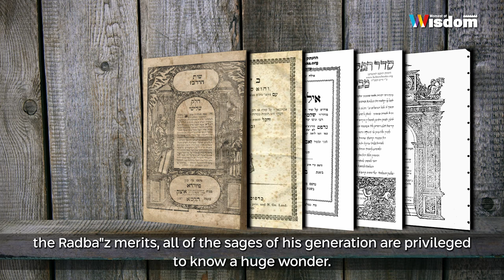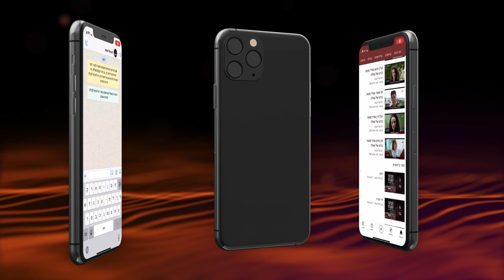The Second Giving of the Torah | Rabbi Shmuel Eliyahu | Shavuot